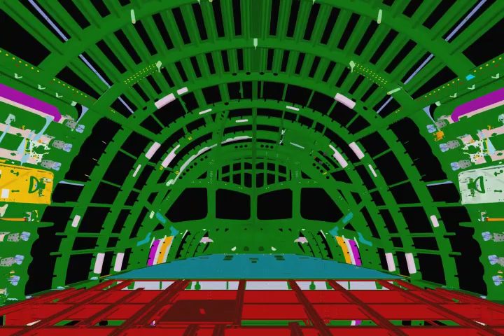Legends of Flight - Theatrical Trailer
Theatrical trailer for LEGENDS OF FLIGHT, now playing in 3D and 2D in IMAX and other Giant Screen theaters.